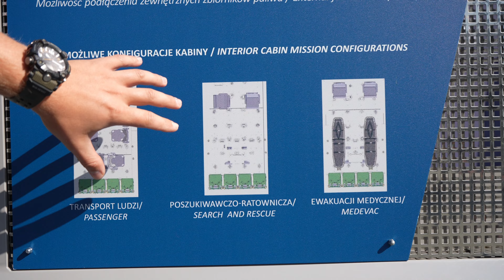oko w oko z Black Hawkiem oraz militarną Scanią!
Zabieram Was do Kielc, przed wejściem Targów MSPO. Moim marzeniem było oglądnięcie śmigłowca oraz militarnej ciężarówki. Marzenie banalne ale warto było je spełnić.